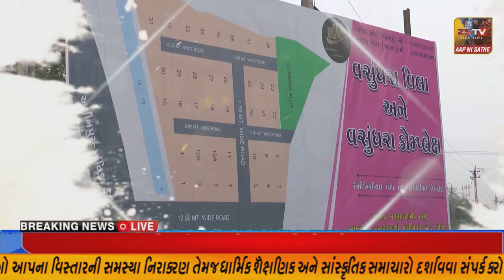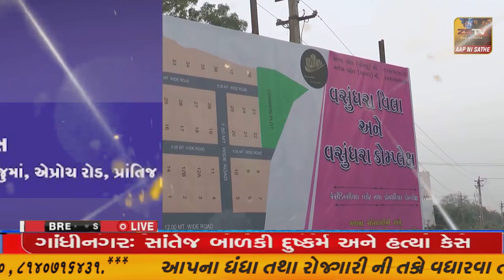રાજપીપલા સહીત નર્મદા જિલ્લામાં કમોસમી ભારે વરસાદથી ખેતીના પાકને મોટો ફટકો